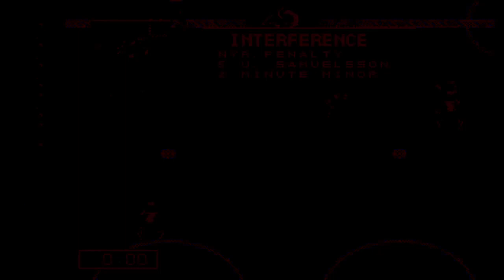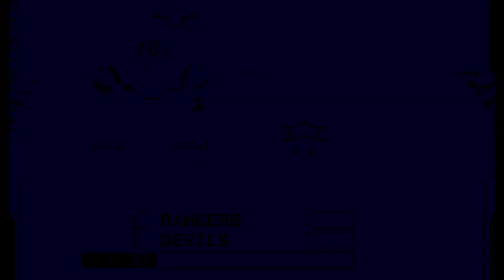NHL 98 sega genesis Longplay NY Rangers Stanley Cup Challenge🏒🏒🏒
I try to win the stanley cup with the NY Rangers on nhl 98